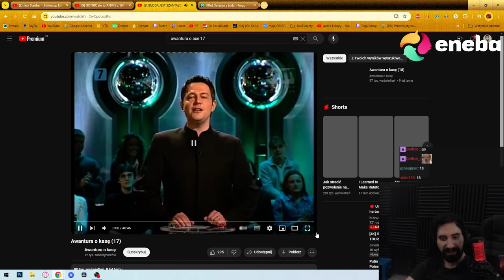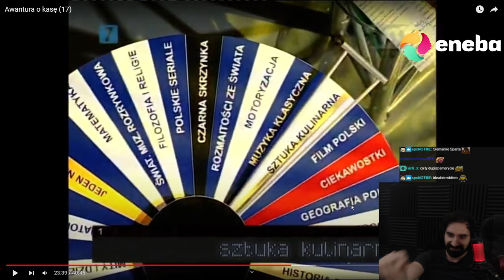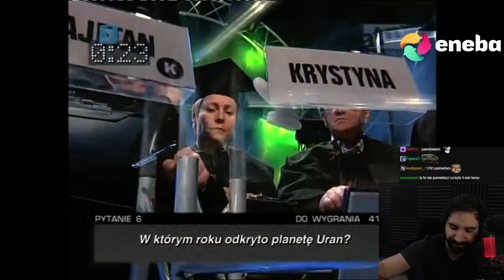NAJBARDZIEJ TĘPA DRUŻYNA XD *POTĘŻNA BEKA* | Oglądam AWANTURA O KASĘ 17